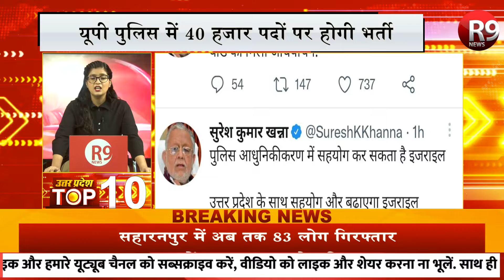Uttar Pradesh TOP 10 NEWS - देखिये Non Stop दिन की 10 बड़ी खबरें...... R9 NEWS